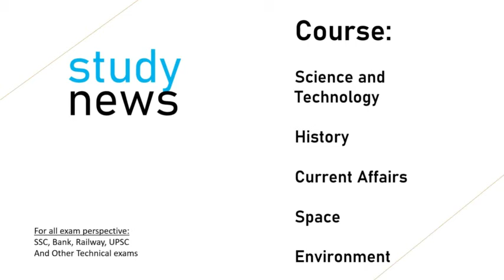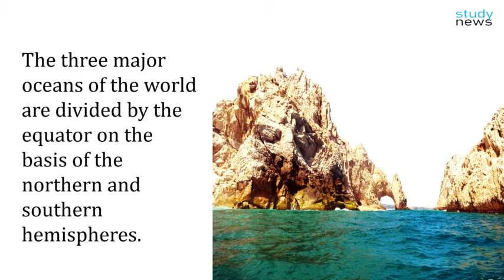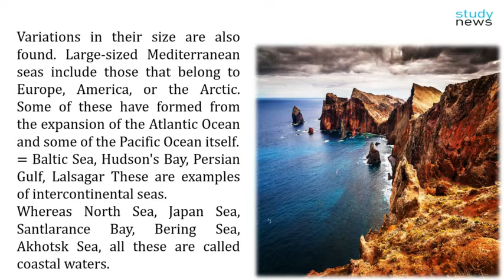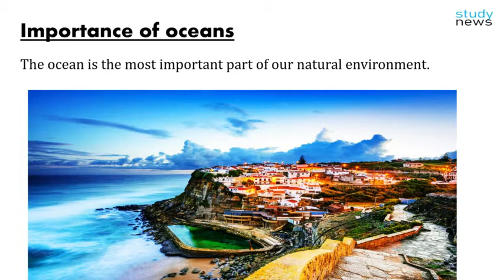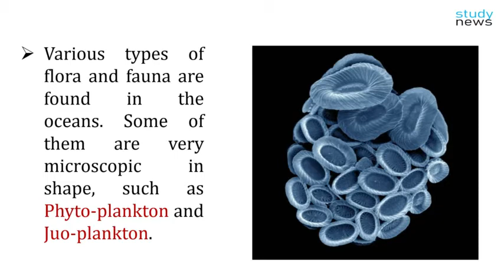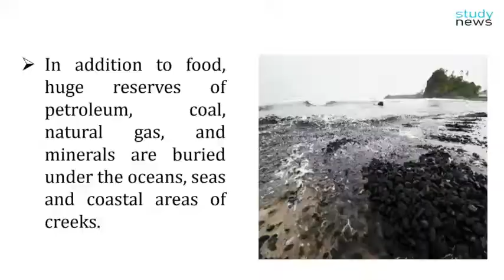Oceanography ll समुद्र विज्ञान ....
Oceanography is the science in which the scientific study of the oceans and oceans. Oceanography has to take stock of the depth of the sea, its coast, sea branches, coastal waters and sea reefs.
The three oceans (Pacific Ocean, Atlantic Ocean, Indian Ocean) are prominent on the ground floor, but the Arctic Sea, Antarctic Sea is also called Ocean. Apart from these, many seas adjoining each ocean are found, which are named after the neighboring countries.
The three major oceans of the world are divided by the equator on the basis of the northern and southern hemispheres.
The sea adjoining the oceans is also part of the oceans, but they have been separated by continpo or island chains. In fact, such onshore seas are formed in the ragged portions of the oceans, and if some parts of the ocean are surrounded by landmarks far enough away, the title of the Mediterranean is given.